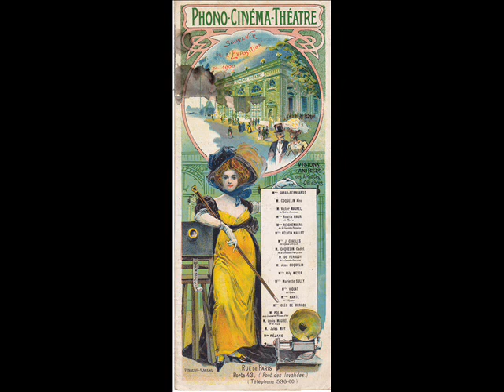mariette sully la poupee la societe phono cinema lioret cylider 1900